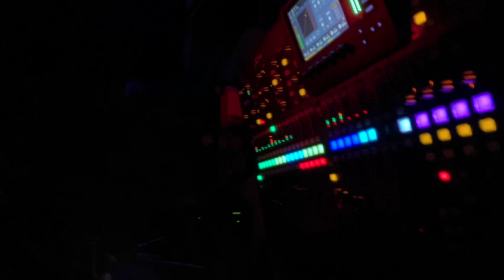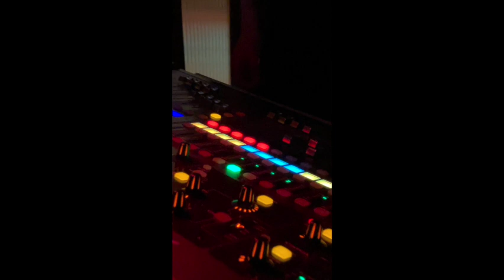Adrenalize live @10 Jahre Bayrock 2023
Adrenalize Live im BSV Heim Bayreuth am 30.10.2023